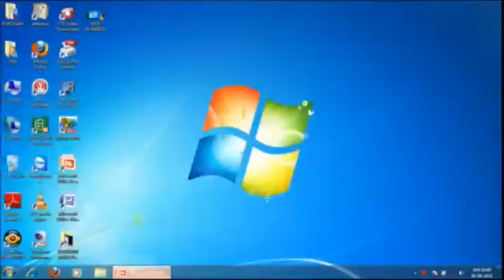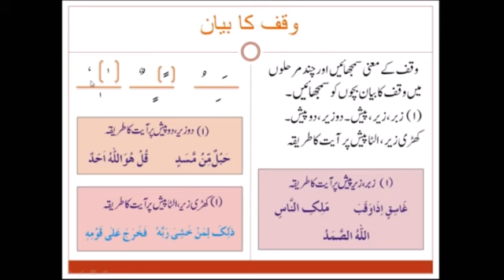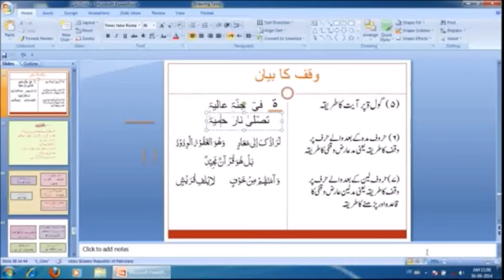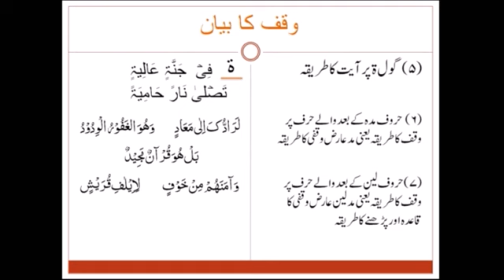How to Teach in MAKTAB - Part 3 (Edgam ka bayan)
How to Teach in MAKTAB - Part 3
(Edgam ka bayan)

𝐓𝐡𝐞 𝐅𝐚𝐭𝐚𝐰𝐚 𝐒𝐞𝐜𝐭𝐢𝐨𝐧 𝐓𝐞𝐚𝐦

Amazing Bayan Must watch: "[amazing] "Allah Se Dosti ᴴᴰ" | Must Listen | Maulana Tariq Jameel "